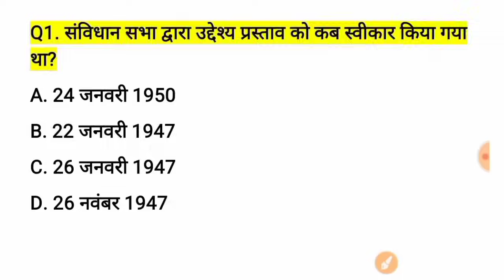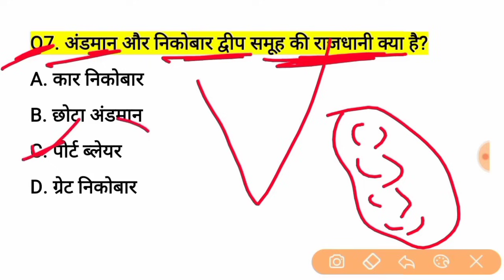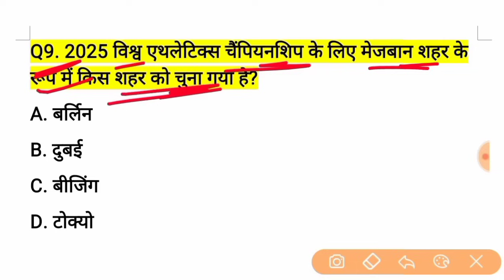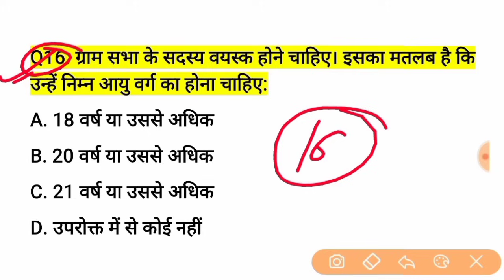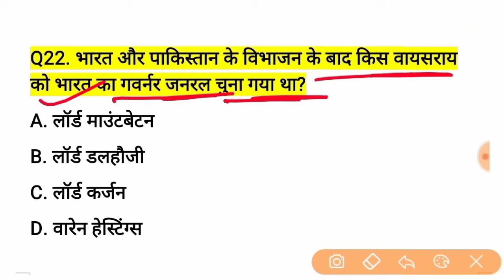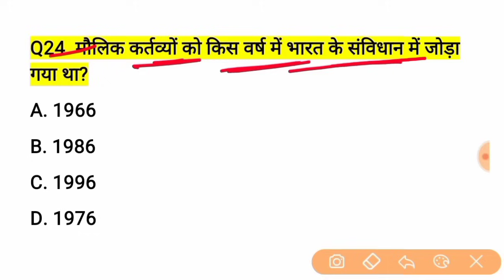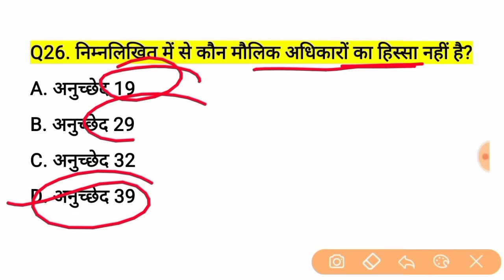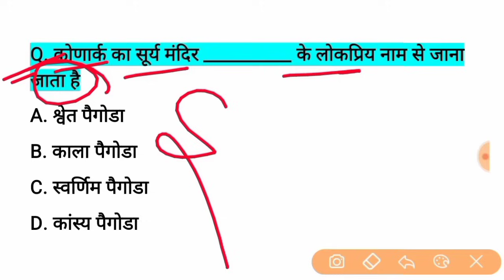बिहार D.El.Ed प्रवेश परीक्षा V.V.I Question 2024 || Bihar D.El.Ed Important Question 2024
बिहार D.El.Ed प्रवेश परीक्षा के लिए App पर क्लास कैसे ज्वाइन करे | इस वीडियो को देखें 👇👇👇

Bihar D.El.Ed 2024 Practice Set 1 | Bihar D.El.Ed Entrance Exam Mock Test | Bihar D.El.Ed Question